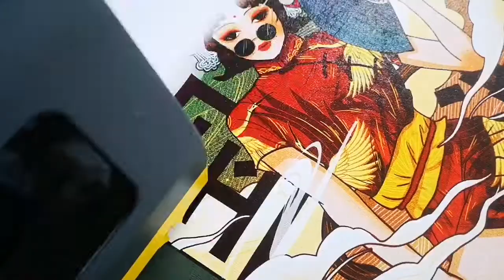FOCUS Vega-Jet A3 DTG quality priniting on t-shirt direct to garment.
▶Focus Inc. A3 size uv printing for marble！◀
▶Printer Links◀